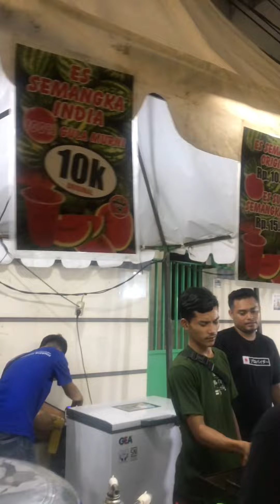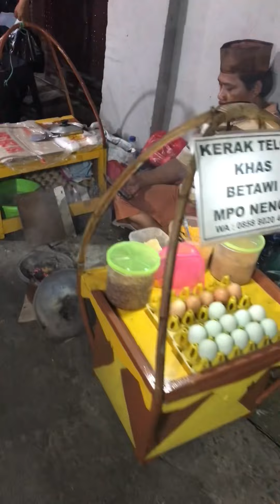Suasana Pasar Malam di Jaksel. Hiburan murah bagi warga.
Night Market Festival in Jakarta Indonesia